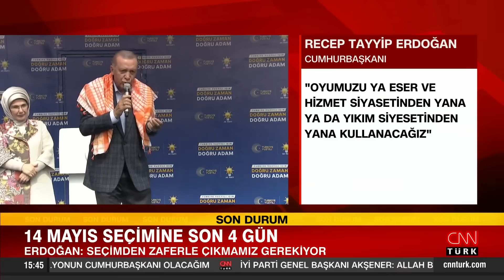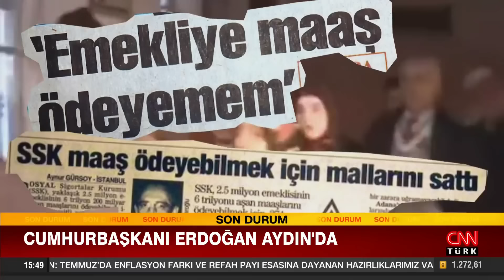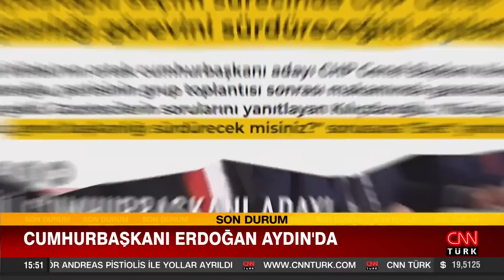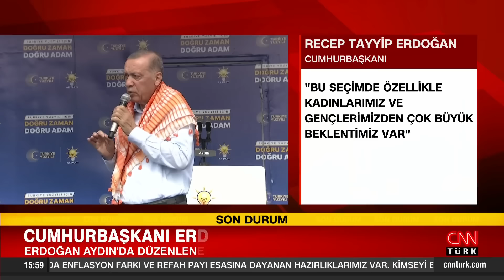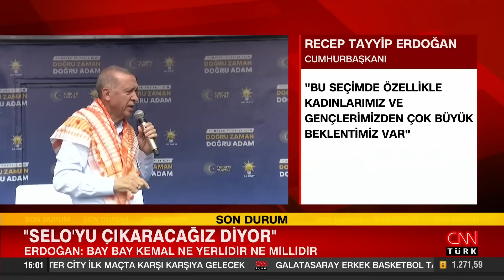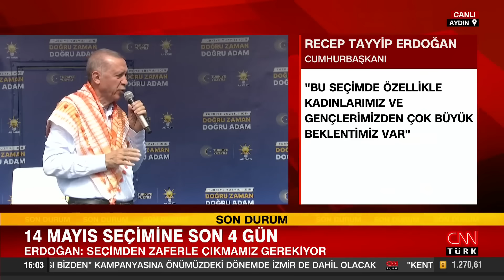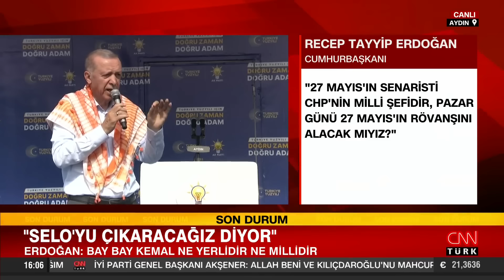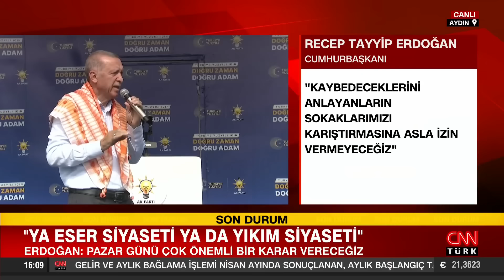Cumhurbaşkanı Erdoğan'dan Aydın'da açıklamalar: Ya eser siyaseti ya da yıkım siyaseti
Cumhurbaşkanı ve AK Parti Genel Başkanı Recep Tayyip Erdoğan, Aydın Atatürk Kent Meydanı’nda düzenlenen mitinge katıldı. 14 Mayıs seçimlerinin önemine vurgu yapan Erdoğan, 'Pazar günü önemli bir karar vereceğiz; ya eser siyaseti ya da yıkım siyaseti.' dedi.

Cumhurbaşkanı Erdoğan'ın açıklaması şu şekilde;

Biz Aydın'ı çok seviyoruz. Efeler, yiğitler diyarı, zeybeğimizin şehri Aydın, seni yürekten selamlıyorum. Sen ki, tarihçilerin, seyyahların güzelliğini öve öve bitiremediği Aydın'sın. Bugün bir kez daha sizleri muhabbetle selamlıyorum.

Şehrimize kazandırdığımız eserlerin sizlere bir kez daha hayırlı olmasını diliyorum. İstanbul'da 1 milyon 700 bin kişiyle buluştuk. Aydın her zamanki gibi bugün de çok güzel. Bu Aydın isterse bu defa sandıkları bir başka patlatır. Rabbim muhabbetimizi daim eylesin diyorum.

Bu sene Ramazan ayını özellikle deprem bölgesindeki illerimize ayırdık. Gidemediğimiz illere inşallah teşekkür ziyareti yapacağız. Bunun için 14 Mayıs'tan zaferle çıkmamız gerekiyor. Önümüzde 4 gün kaldı. Pazar günü evlatlarımızın geleceği adına önemli karar vereceğiz.

Bu CHP LGBT'ci mi bu İYİ Parti LGBT'ci mi bu HDP LGBT'ci mi? Bu yavrucukları hiç saymıyorum. Belediye başkanları bunların en büyük finansörü. LGBT AK Parti'ye MHP'ye girebilir mi Cumhur İttifakı'na girebilir mi? Biz ailenin kutsiyetine inanıyoruz.

Torununu SGK'lı yapmak için Sosyal Güvenlik Kurumu'na kaydediyor. Bunlar hırsız. Seçimde oy kullanamamak dahil her skandalın olduğu defolu bir şahsa oy verir miyiz?

Başbakan olduğum dönemde Davos'tayız, o zaman bu Bebecan yanımda. IMF'in başkanı diyor ki bize bazı şeylerde müdahale ediyor. Dedim ki sayın başkan sen paranı alıyor musun, alıyorum dedi. Sen Türkiye'yi idare edemezsin, ben başbakanım ben idare ederim. Baktım bu Bebecan'ın yanakları kızarmaya başladı. Artık IMF ile ilişkimiz kalmadı. Bu CHP ne diyor, IMF'den borç alın da biraz rahatlayalım diyor, gerek yok dedim.

Londra'daki tefecilerden 300 milyar dolar alacağını söyledi. Bunlar tefeci esrar eroin kaçakçısı bunlardan size hayır gelmez. 21 yıldır kimsenin özgürlüğüne hayat tarzına, giyimine kuşamına karışmamış kuşatıcı bir siyasi iradeden yana olduk. Ya bu zihniyeti ya da öğretmeninden polisine, sanatçısından gazetecisine önüne gelen herkesi tehdit eden bir zihniyeti seçeceğiz.

"SELO'YU ÇIKARACAĞIZ DİYOR"

Yasin Börü yavrumuzu bunlar şehit ettiler. Aydın'daki Kürt kardeşlerime de sesleniyorum. Bunların bu halini görüm de CHP'ye İP'e HDP'ye oy verecek miyiz? Vermeyeceğiz. Ne diyor baybay Kemal, Selo'yu çıkaracağız diyor. Bay bay Kemal ne yerlidir ne millidir. Koalisyon günlerine dönmememiz için hepimize görev düşüyor. Pazar günü önemli bir karar vereceğiz.

Aydın'ın sadece istiklal harbinde değil demokrasi tarihimizde de önemli yeri var. Burası şehit başbakanımız Adnan Menderes'in memleketidir. Merhum menderes ömrünü demokratikleşmeye adamış büyük bir devlet adamıydı. Minarelerimizde ezanı Muhammedi'ler onun döneminde yükseldi. Menderes'i idama götürenler kimlerdi? o günün CHP'si. Milletimizin göz bebeği olan imam hatip okulları onun döneminde açıldı. Cumhurla cumhuriyet arasındaki uçurumlar ilk kez onun döneminde kapandı.

Menderes'in yeter söz milletindir diye yürüdüğü yolculuk 27 Mayıs darbesi ile son buldu. 27 Mayıs'ın senaristi CHP'nin milli şefidir. Pazar günü bu rövanşı alıyor muyuz?

Tek parti faşizmi temsilcilerinin yalanlarının iftiralarının hedefi olduk. Vesayetle gözümüzü korkutmaya çalıştılar. Gezi olaylarında sokaklarımızı ateşe vererek bizi sindirmeye çalıştılar. 17-25 Aralık'ta milli iradeyi gasbettiler. 15 Temmuz'da canımıza kastettiler ailecek. Bay bay Kemali' de Bakırköy Belediye başkanının evine kaçırdılar.

Milletimizle aramıza giremeyenler siyaset operasyonları ile hareket ettiler. Seçim bürolarımıza molotof bombaları atıldı.

Kürt ve Alevi videolarının ne gaye ile yapıldığını iyi biliyoruz. Hepsi bizim kardeşimiz, Yaradılanı yaradandan ötürü severiz. Türkiye'nin Suriyelileştirilmesine rıza göstermeyeceğiz. Huzur iklimine sahip çıkacağız. Sizi galeyana getirmek isteyenlere fırsat vermeyin. Tepkinizi sandıkta gösterin. Hesabınızı sandıkta sorun. Resmi rakamı aldım. Şu anda buradaki kişi sayısı 55 bin. CHP'nin 27 bin kişi. Akşener 5 bin, HDP ise 1.500

Aydın'a toplamda 79 milyar lira kamu yatırımı yaptık. 9 sağlık tesisinin inşası devam ediyor. TOKİ vasıtası ile 1810 konutu teslim ettik. Şimdi de ilk evimle 3320 yeni konutu sizlerin hizmetine vereceğiz.